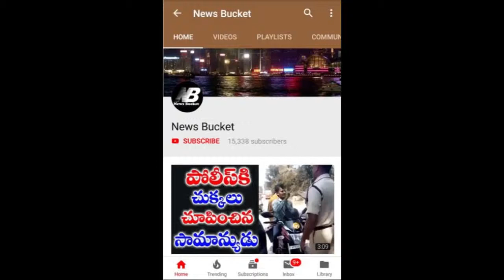Alia Bhatt shares Lovely bond with Deepika Padudone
News Bucket provides genuine content from Telugu and other film industries such as Kollywood, Sandalwood, Bollywood etc.. You will get faster updates, gossips, rumours, hero-director combinations, heroines and stars personal life unknown facts. You can also get information about yesteryear incidents such as how veteran actors led their life, what caused few actors to face tough times in last days, etc. We will also update movie reviews, teaser and trailer reviews at the earliest.

News Bucket channel is not just about cinema, but you will also get perfect information in politics and other general health news such as tips, mobile and accessories tips, etc. Stay connected with Top Telugu media to know what is happening in Tollywood and other industries.